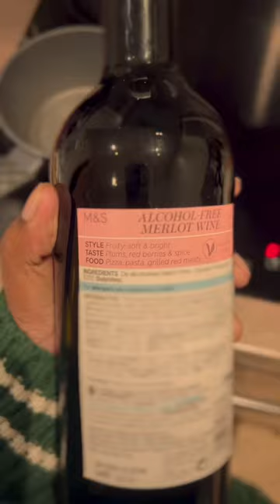Non-alcoholic mulled wine!